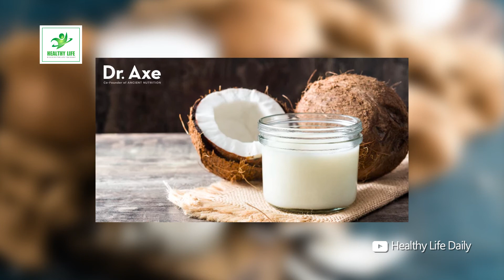9 Health Benefits of Drinking Coconut Milk - Healthy Life Daily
Coconut milk is a white substance that is extracted from the flesh of mature brown coconuts. It has been used for years as an ingredient in desserts, soups, and sauces. It is a popular component of Indian, Thai, Hawaiian and South American cuisines. The process of extraction involves grating the fleshy part of the fruit and soaking it in hot water. The cream that forms on the surface of the liquid is collected to be used as coconut cream while the remaining liquid is then sieved and separated from the pulp to obtain the coconut milk. Nowadays, you can simply buy this product off the shelf in any department store. If you are having bone or joint pain then a diet rich in coconut milk and a visit to a chiropractor in Tustin, CA might be right for you. Here is a list of other health benefits of coconut milk:

1. It aids in weight loss
Coconut milk is rich in short and medium chain triglycerides that are considered to be healthy fats. They prolong the feeling of satiety causing you to eat less and avoid giving in to cravings. In addition, they are more likely to be converted to energy as opposed to longer chain fatty acids. These are preferentially stored in the body contributing towards obesity.

2. It contains antioxidants
Coconut milk is rich in vitamins C and E that are well known for their anti-oxidant properties. Free oxygen radicals are formed by our body tissues during the process of metabolism. They are harmful to cellular components and contribute towards aging and tumor growth. Antioxidants contained in coconut milk help to neutralize these harmful substances.

3. Electrolyte balance
Coconut milk is rich in electrolytes such as potassium, magnesium and phosphorous. Potassium is important for maintenance of a normal heart rhythm. It is also crucial for healthy muscle functioning. Magnesium is required for a healthy immune system as well as maintenance of normal nerve and muscle function. Phosphorus is a vital structural component of bones and teeth. By adding coconut milk to your recipes, you ensure that the body has enough supply of phosphorous to meet these requirements.

4. Prevents heart disease
Coconut milk is known to increase the levels of HDL cholesterol in the body. Scientific research now shows that coconut milk may help to reduce the levels of LDL cholesterol (bad cholesterol) in the body if consumed in low quantities. HDL cholesterol has anti-inflammatory properties that protect the endothelium or blood vessel lining. LDL cholesterol, on the other hand, promotes the formation of plaques in blood vessels causing pathological narrowing. When blood vessels supplying the heart muscles are narrowed, heart attacks can result.

5. Strengthens the immune system
Coconut milk contains lauric acid that is known for its antiseptic properties. It assists the body in fighting infections caused by bacteria, viruses, and fungi. A study done in The Philippines showed that children with pneumonia responded faster to treatment with antibiotics and coconut milk compared to those who were treated with antibiotics alone.

6. Prevention of anemia
Coconut milk has significant quantities of iron. Iron is an important mineral in the formation of healthy red blood cells with normal hemoglobin levels. Incorporating coconut milk into your diet will help you avoid anemia that often results from inadequate iron intake.

7. Healthy hair and skin
Recently, coconut milk has gained popularity for its use as a conditioning treatment for healthy hair. Its high-fat content acts as a sealant for moisture retention. When applied to the scalp, coconut milk helps to reduce dandruff and scalp itchiness. This is because it contains lauric acid that has antibacterial and anti-fungal properties. Coconut milk when applied topically on the skin helps in maintenance of the skin’s elasticity. This effectively reduces wrinkle formation giving you a more youthful appearance. Its antibacterial properties are said to contribute towards acne prevention. Women across the world now use this product for make-up removal.

8. Anti-inflammatory properties
Coconut milk aids in the reduction of joint pain and inflammation. Sugar is known to be pro-inflammatory. Substituting it for coconut milk as a sweetener can have remarkable results for those suffering from autoimmune inflammatory conditions such as rheumatoid arthritis and lupus arthritis.

9. Promotes gastrointestinal health
Coconut milk is a healthy substitute for individuals that are lactose intolerant. In addition, it contains Zinc, a mineral that aids in the renewal of the cells that line the intestinal wall. This prevents the translocation of harmful bacteria from the intestinal lumen into the blood stream and reduces the incidence of diarrhea.